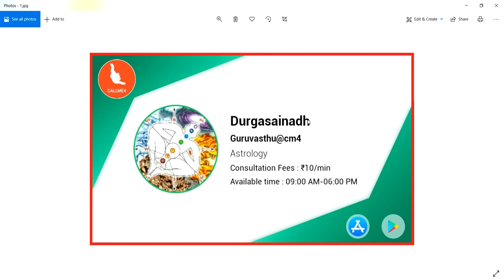Septictank Vastu || 90° తూర్పు మరియూ 0° ఉత్తరాలలో సెప్టిక్ ట్యాంక్ ఉండవచ్చా ? || Guruvastu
septic tank and vastu
septic tank according to vastu
septic tank as per vastu for north facing house
septic tank as per vastu for east facing house